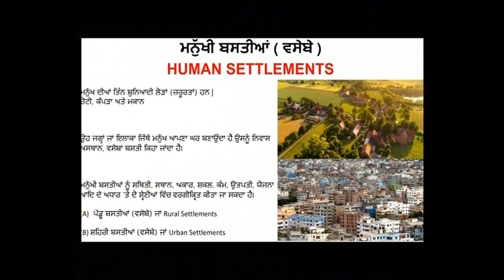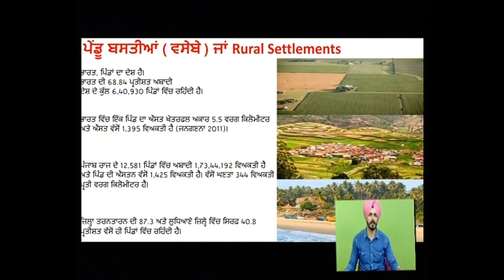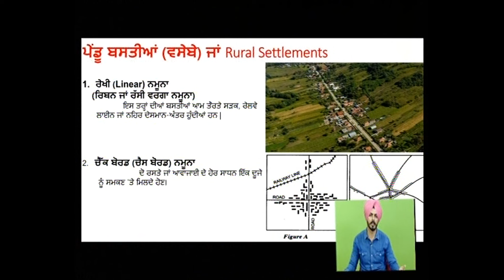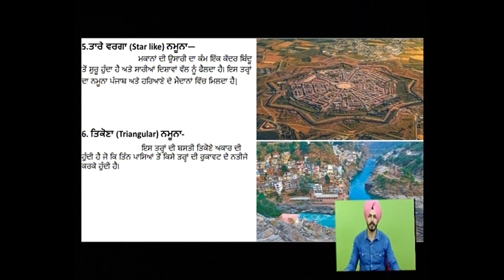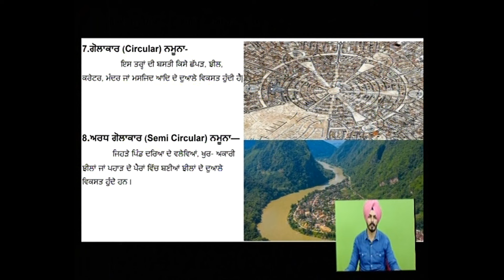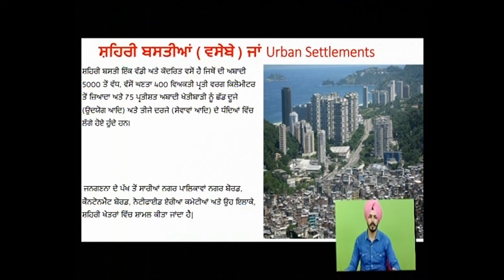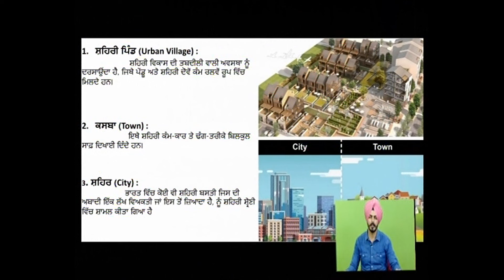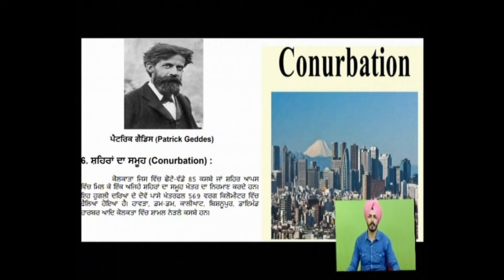Human Settlements Geo 12th